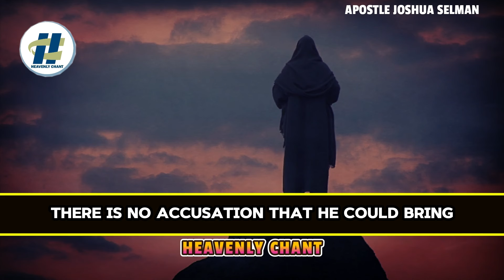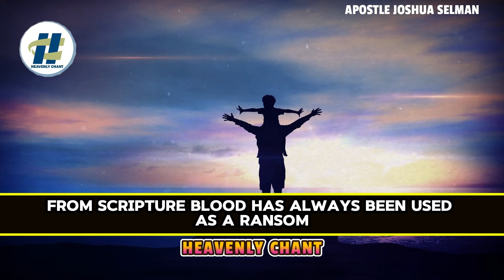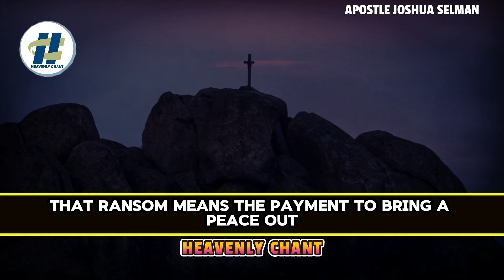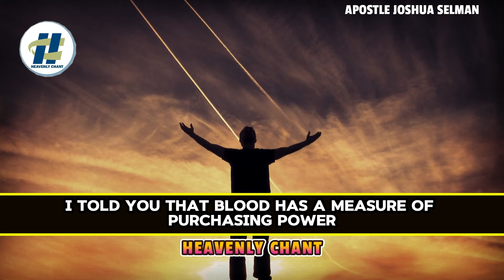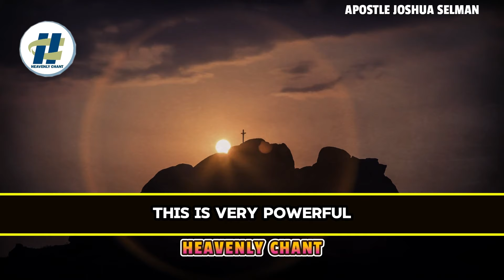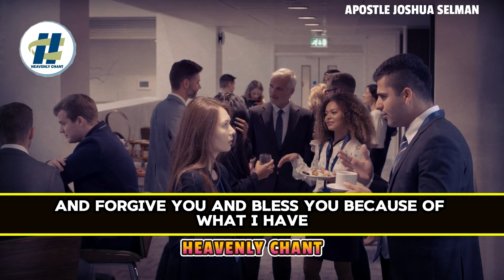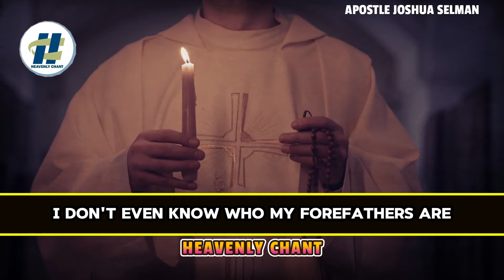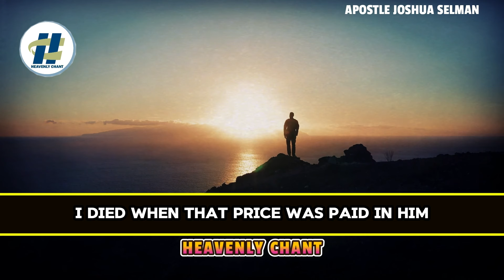DEEP MYSTERY ABOUT THE BLOOD YOU NEED TO KNOW BY Apostle Joshua Selman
Unravel the profound mysteries surrounding the significance of blood in this enlightening video. Gain valuable insights into the deep spiritual meaning behind the blood and its relevance to your faith journey.